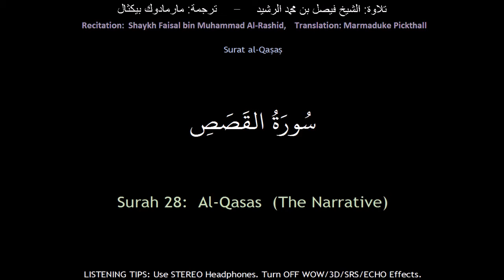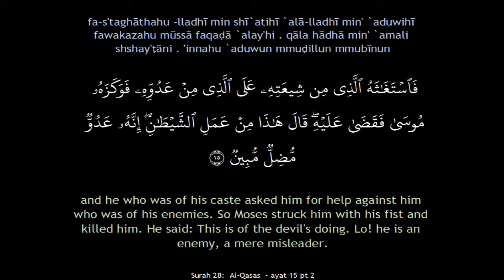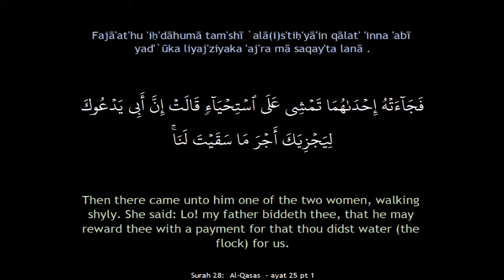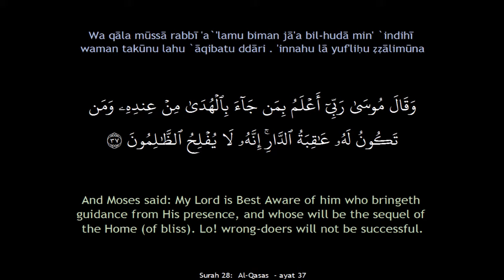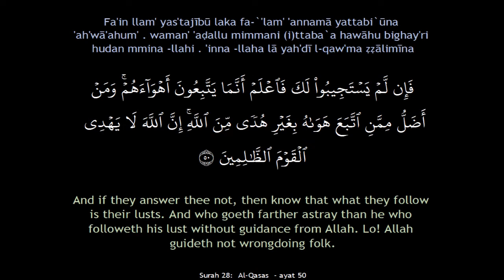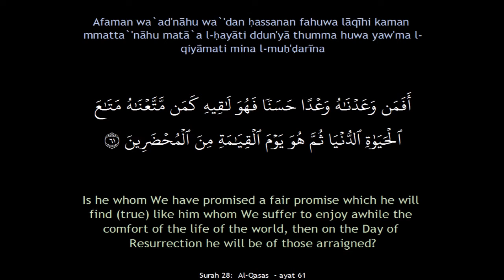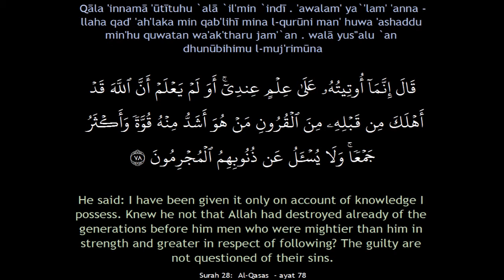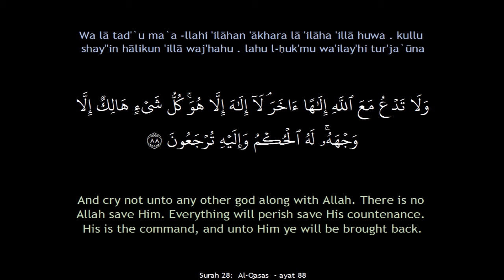Surah 28: Al-Qasas (The Narrative) سُورَةُ القَصَصِ